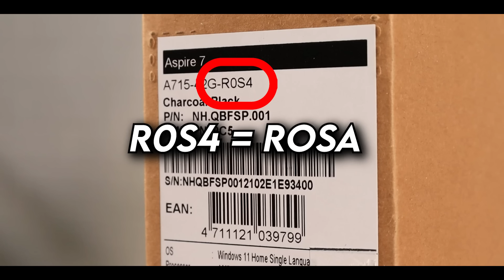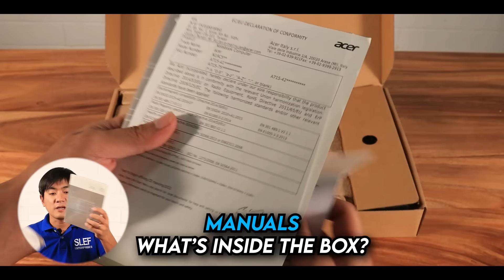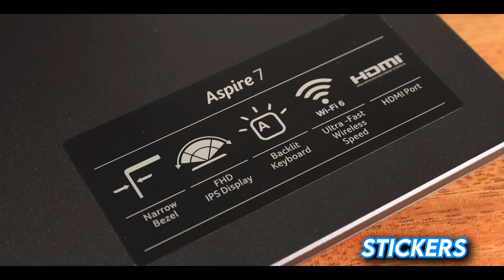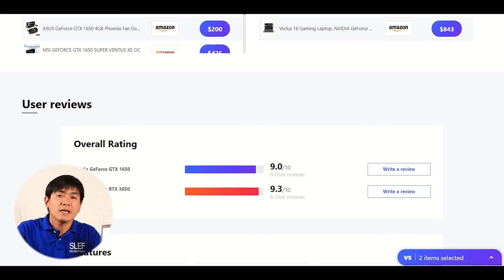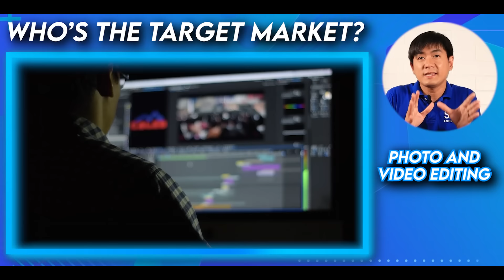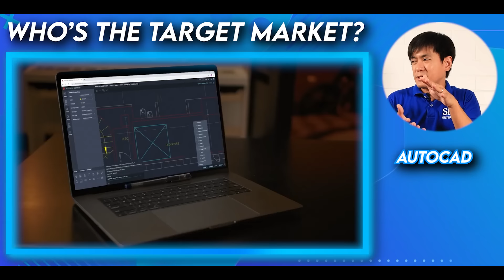ETO TALAGA ANG KING OF BUDGET GAMING LAPTOP! 👑 | Acer Aspire 7 R0S4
Acer Aspire naka GTX 1650!? OMG! sa Halagang PHP 3X,XXX!?
(sorry kung puro title mura, murahin nyo nako pls xD)
(LIST OF BRANCHES AT THE END OF THE VIDEO)

For Home Credit Installments, Just go to our stores to avail these mode of payment.

For Pre-Qualified Contestants, Message us here!
(para lang po sa mga Pre-qualified Contestants)
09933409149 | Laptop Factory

IF WE HIT A BIG NUMBER OF SUBSCRIBERS, WE WILL GIVEAWAY A LAPTOP, PHONE & MUCH MORE!
Timestamp:
0:00 - Intro
2:18 - What's Inside The Box?
3:07 - Appearance
4:43 - Specifications
7:25 - Gameplay
8:29 - Chassis Removal
10:03 - Conclusion